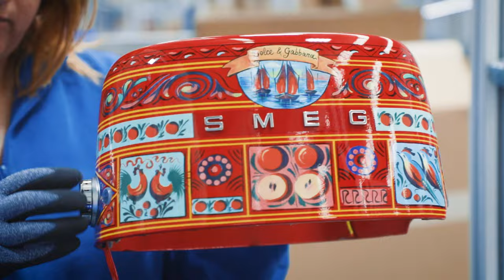DGSMEG | Sicily is my love production – Short version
The collection Sicily is my Love is enriched with new pieces made on an industrial scale, through a process of reproduction of hand-painted prototypes created by master Sicilian artists and craftsmen.

La collezione Sicily is my Love si arricchisce di nuovi pezzi realizzati in scala industriale attraverso un processo di riproduzione della decorazione artistica sulla base di un primo prototipo dipinto dalle mani esperte di artisti-artigiani siciliani.